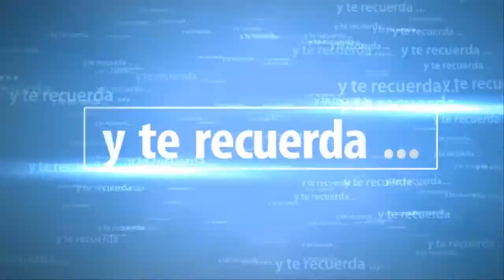Skyrim Juicio fraternal PS4 DLC Dawnguard | FINAL | SeriesRol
Armadura de Nocturnal's para Serana. DLC Dawnguard de Skyrim de PS4 con la mision final de Juicio fraternal,

SeriesRol Gameplay. Canal de Series de videojuegos en español, especializado en DEMON'S SOULS, DARK SOULS, DARK SOULS II, DARK SOULS III, Lords of the fallen, Dragón Dogma Dark Arisen, BLOODBORNE, Resident Evil, Primal, Shadow Man, juegos clasicos, Tomb Raider, etc. Guias y soluciones de Juegos de rol,  acción rpg, terror y  juegos de fantasia.